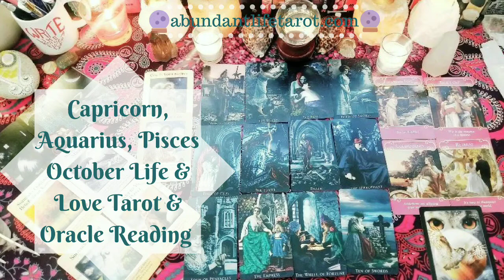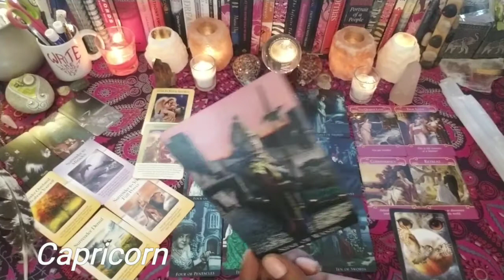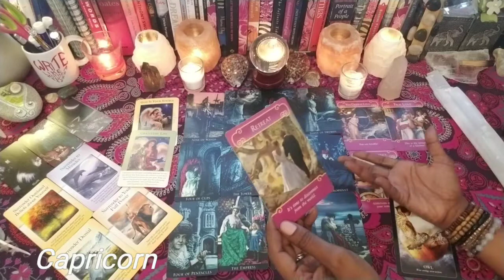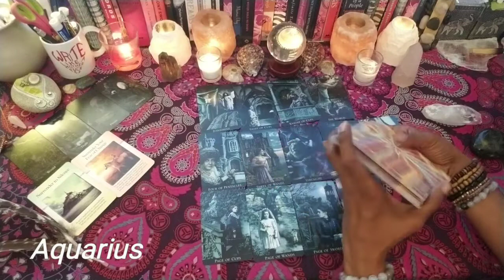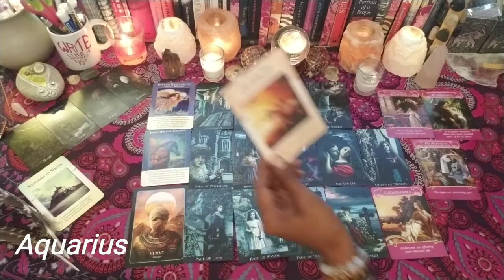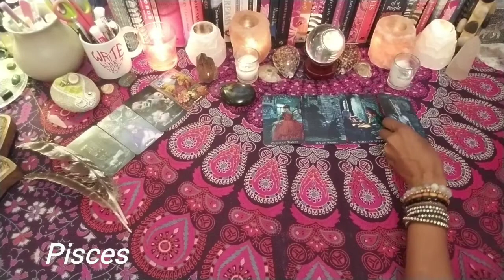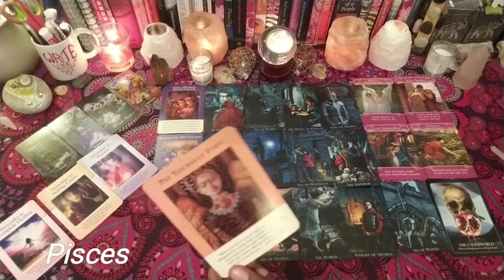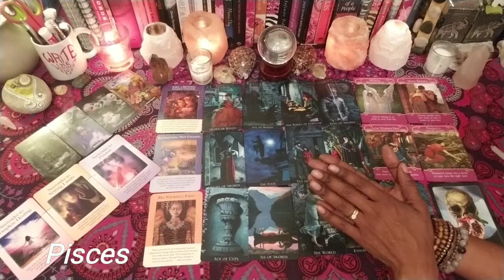Capricorn, Aquarius, Pisces October Life & Love Tarot & Oracle Reading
Intro: 00:00:00
Capricorn: 00:02:38
Aquarius: 00:30:47
Pisces: 01:58:55